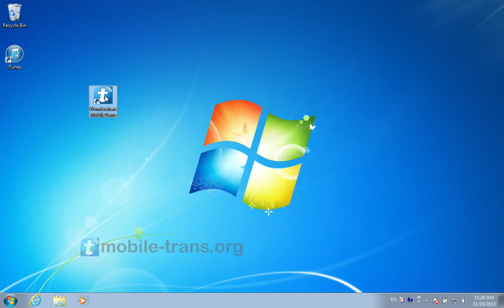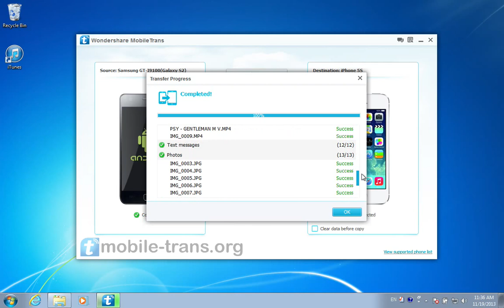How to Transfer All Contacts/Videos/Photos/Music/Messages from Samsung Galaxy to iPhone 5S?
Not only contacts, but also sms text messages, videos, photos & music you can transfer to your iPhone 5S from old Samsung Galaxy phone/tablet in an easy & simple way by Wondershare MobileTrans.

Just play the video tutorial to learn how to copy all your data from Samsung Galaxy devices to iPhone 5S now.